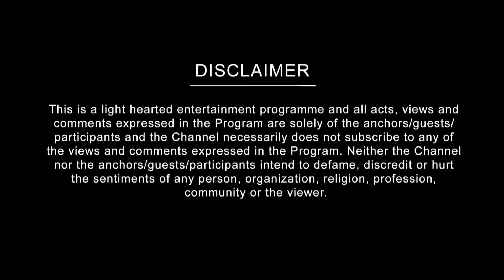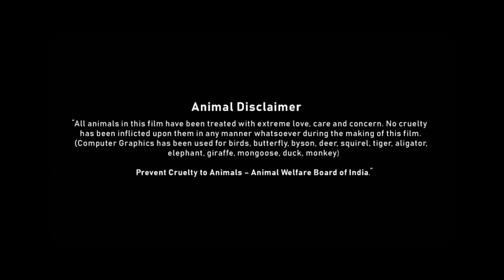Mahaan Full Movie In Hindi Dubbed | Chiyaan Vikram | Dhruv | Vani | Bobby Simha | Review & Facts HD